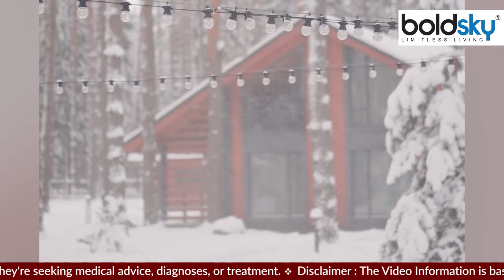सुबह उठते ही छींक क्यों आती है । सुबह उठते ही छींक आना इस गंभीर बीमारी का लक्षण । Boldsky *Health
सुबह-सुबह उठते ही छींक आना सेहत के लिए ठीक नहीं है. इससे कई तरह की समस्याएं हो सकती हैं. नींद से उठने के बाद छींक आने के कई कारण हो सकते हैं. आइए जानते हैं इससे कैसे बच सकते हैं..

Sneezing as soon as you wake up in the morning is not good for your health. This can cause many problems. There can be many reasons for sneezing after waking up from sleep. Let us know how to avoid this.

subah uthte hi cheek aana,subah uthte hi cheek kyu aati hai,सुबह उठते ही छींक क्यों आती है,Why do I sneeze when I wake up in the morning,sneezing problem,cheek kyu aati hai,baar baar cheek kyu aati hai,allergic rhinitis,sneezing home remedies,एलर्जिक राइनाइटिस,सुबह उठते ही छींक आना,छींक आना,छींक क्यों आती है,छींक आने की वजह,एलर्जिक राइनाइटिस के घरेलू उपचार,गले में खराश होना,